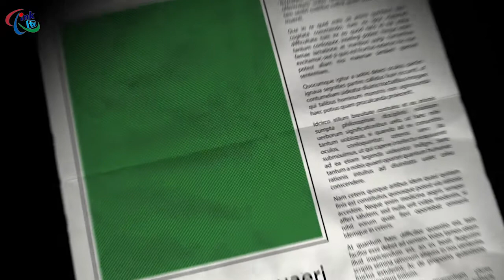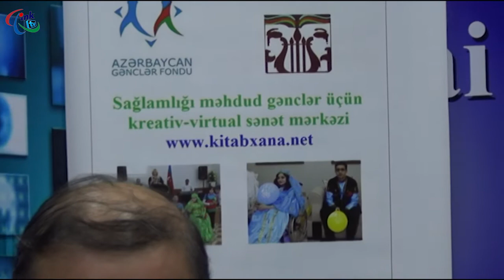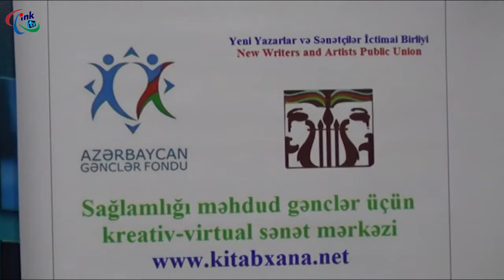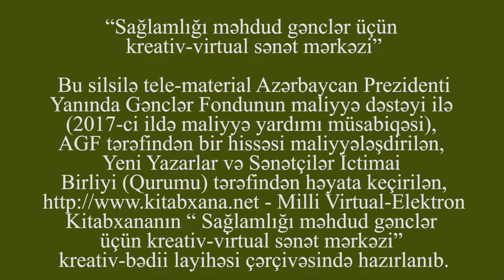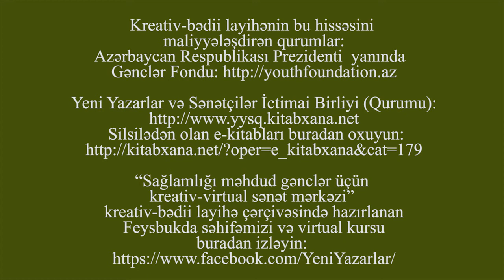"Kreativ qəhrəman: Arif Məhərrəmov". "Sözdür cahan"nın xüsusi buraxılışı - 5 (15)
YYSİB-nin kreativ əngəllilərlə bağlı layihənin tanıtım silsilə verilişlərin beşincisi...

Aydın Xan Əbilovun İNKTV-dəki müəllif proqramının xüsusi buraxılışının növbbəti qəhrəmanı tanınmış ictimai fəal, sağlamlığında fəsadlar olan Arif Məhərrəmovdur.

YYSİB müxtəlif yerlərdə təşkil olunan tanıtım mərasimlərində şagirdlər, tələbə kreativlər,  ictimaiyyətinin nümayəndələri, eləcə də YYSİB-nin üzvləri fəal iştirak edirlər.

Tədbirlərdə iştirak edənlərə "Sağlamlığı məhdud gənclər üçün kreativ-virtual sənət mərkəzi" adlı kreativ layihə barədə məlumat verilib. "Əngəlli həmyaşıdlarına qucaq aç" tanıtım mərasimi və aksiyasının əsas məqsədi gənclər arasında sosiallaşma və şəbəkələşməni gücləndirmək, yeni innovativ imkanları müzakirə etmək, İKT formatlarından bəhrələnməklə fərqli iş yerlərinin yaradılmasını təşviq etmək idi.

YYSİB Azərbaycan Prezidenti Yanında Gənclər Fondunun ( AzGF ) maliyyə dəstəyi ilə “Sağlamlığı məhdud gənclər üçün kreativ-virtual sənət mərkəzi” kreativ layihəsinin həyata keçirməyə başlayıb. Üç aylıq layihə haqqında YYSİB sədri, layihə rəhbəri, yazıçı-kulturoloq Aydın Xan Əbilov media üçün açıqlama verərək həyata keçirdikləri layihə barədə məlumatlardada bildirib ki, 3 aylıq layihə çərçivəsində müxtəlif yerlərdə istedadlı, fiziki məhdudiyyətlilər üçün real kurs və gənclərimizin yararlana biləcəyləri “Sağlamlığı məhdud gənclər üçün kreativ-virtual sənət mərkəzi” yaradılıb.
Fiziki məhdudiyyətli kreativ gənclərin yaradıcılıq potensialının inkişaf etdirilməsi, geniş ictimaiyyətə tanıdılması, əlillərə məsafəli – elektron təhsil imkanları verilməsi, onların zehni-estetk qabiliyyətlərini art-biznesə çevirməklə sağlam həmyaşıdları ilə daha sıx əlaqələrinin genişləndirilməsi, İnternet, sosial şəbəkələr vasitəsilə əngəllilərin ortaya qoyduğu əsərlərin təbliği, cəmiyyətə inteqrasiyasına şərait yaradılması, istedalı əlillərin e-kitablarından ibarət e-resursların qurulması, tanınmışların həyat hekayətlərinin vizual formada, Facebook.com, Google+, Youtube.com videopaylaşım platformalarında fəaliyyətlərin dəstəklənməsi baxımından layihə maraqla qarşılanıb.

YYSİB Analitik-İnformasiya Bölümü